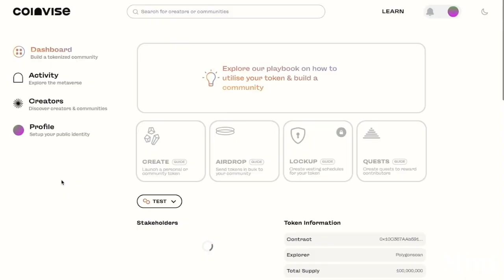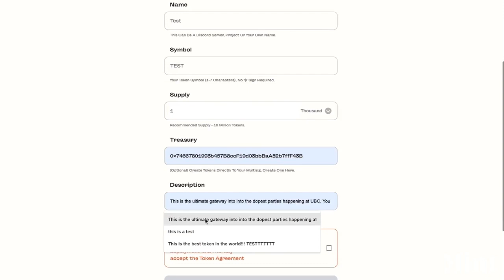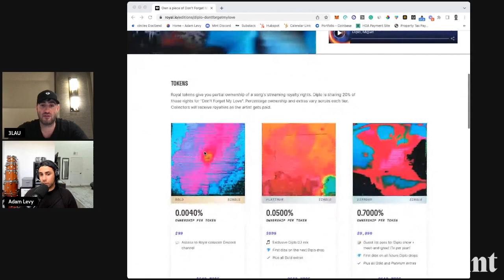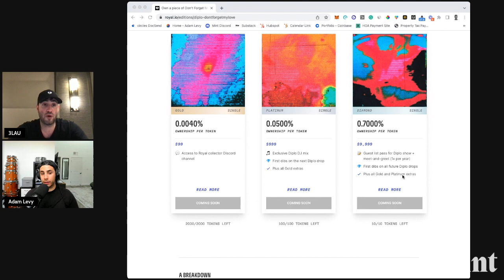Selling $25,000,000 of Music NFTs: The Collector's Guide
Mint Season 4 episode 30 welcomes Justin Blau (aka @3LAU), who’s an American DJ, electronic dance music producer, NFT pioneer and one of the most cited and recognized thought leaders in web3.

Justin is on mission to revolutionize the music industry. He’s been on this path for years now, but more recently started Royal.io where musicians sell royalty ownership in their songs and give collectors access to special perks via NFTs.

In this episode, Justin shares his insights on:

00:00 - Current state of music NFTs
13:10 - Fun fact: most music collectables are not actually on-chain
19:07 - Why do people care about owning or collecting NFT songs?
31:20 - What traits go into valuing an ownership-based music NFT?
35:31 - Web2 data used to value a Royal.io drop
42:16 - What is an LDA: Limited Digital Asset
49:30 - Music NFT price psychology
52:23 - Justin’s thoughts on what will eat web3
59:04 - Outro

Claim your FREE Listener Badge NFT proving you listened to this episode